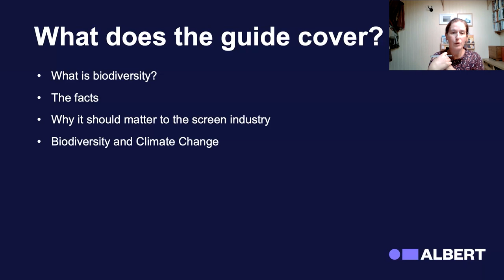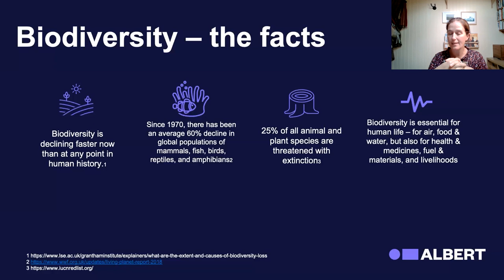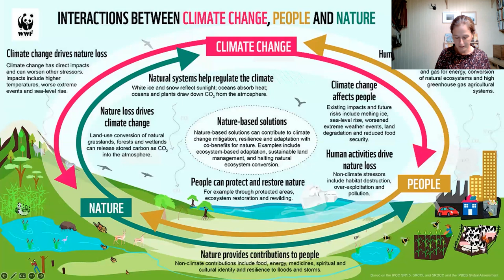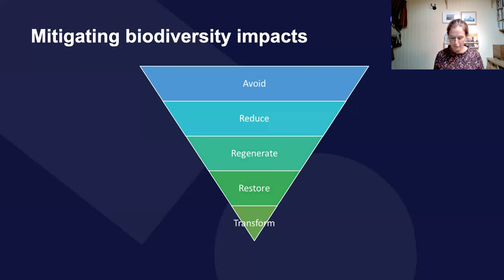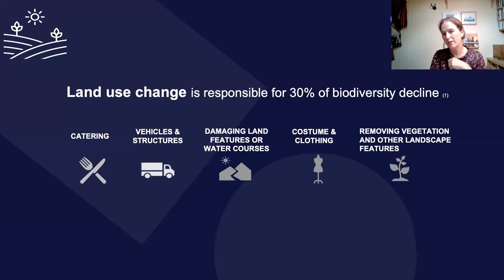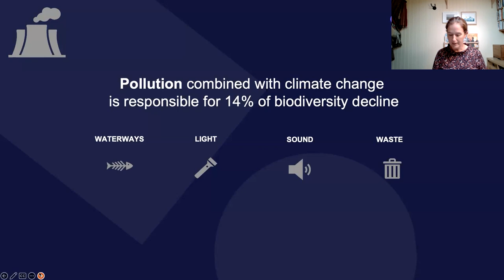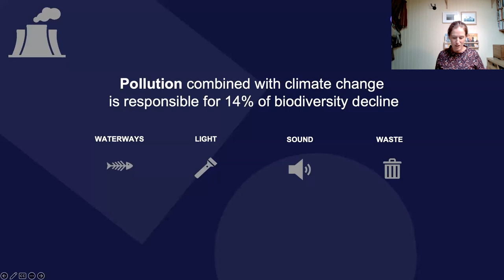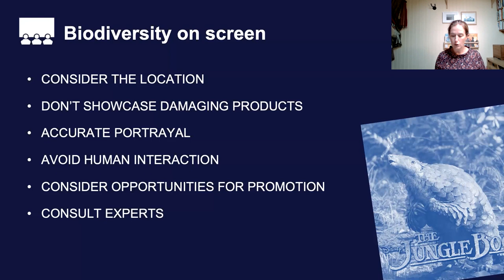albert Biodiversity Guide Launch Event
A run through of our freshly-launched biodiversity guide for productions to help you understand the part you can play. Recorded on the 28th of September 2023.

"The Film & TV industry has a big part to play as we work to Net Zero - but with climate and biodiversity inextricably linked - we also need to consider how we impact biodiversity through production practices, supply chain, and through the portrayal of biodiversity on screen. Fortunately, there is great potential for the industry's impact to be positive and support biodiversity and nature recovery."